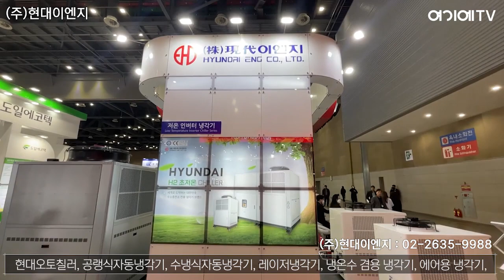끊임없는 기술개발로 전세계 고객들에게에너지 솔루션을 제공하는 (주)현대이엔지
저희 회사는 1983년 설립되어 오로지 냉각기 한 분야에만 전념하여 왔으며,
소비자에게 보다 나은 제품을 공급하기 위해 최선을 다하고 있습니다.
세계1위 냉각기 업체가 될 때까지 연구, 개발에 더욱더 많은 노력을 기울이겠습니다.